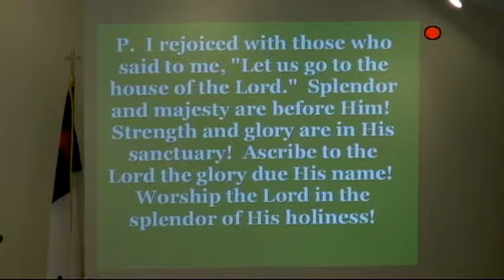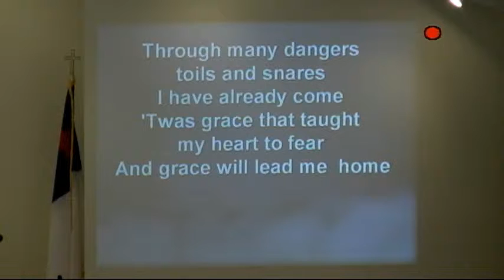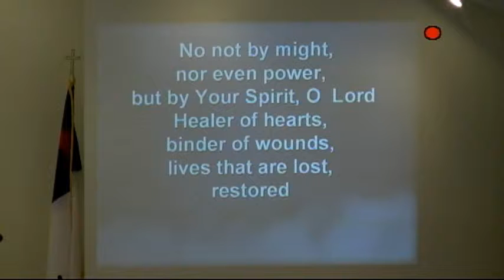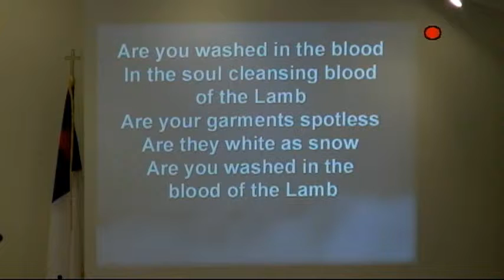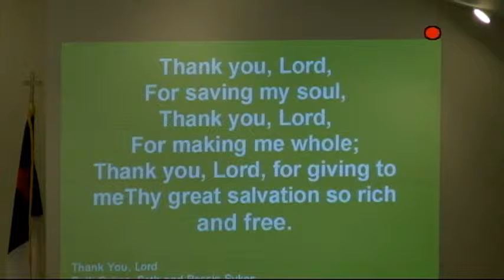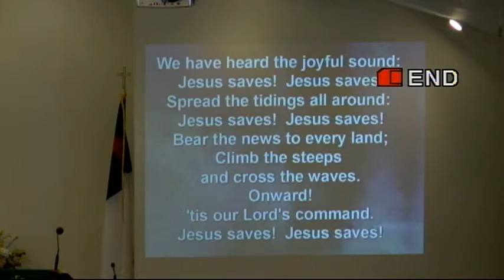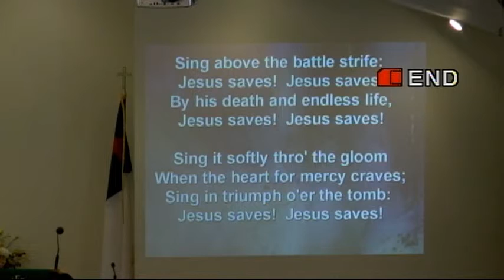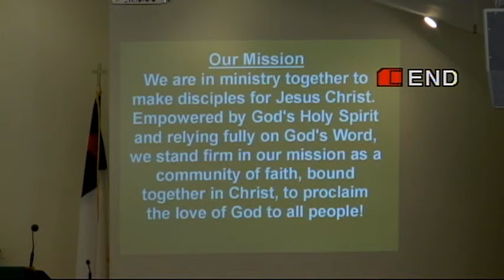Hummels UMC Traditional Service - July 29th 2012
Traditional Service that begins at 8:45 AM

CCLI: 1871407